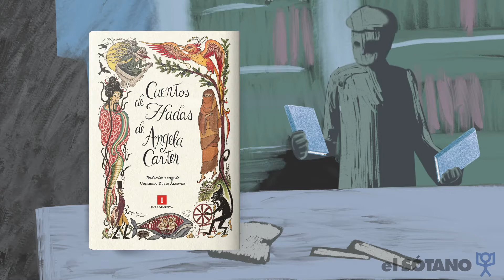TePropongoLeerConmigo: Cuentos de hadas de Angela Carter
Título del libro: Cuentos de hada de Angela Carter
Autor: Angela Carter
Editorial: Impedimenta
Sinopsis: LeerEsEsencial, Hubo un tiempo no muy lejano en que los cuentos de hadas no estaban destinados a los niños. Los relatos recopilados en este mítico volumen, a los que Angela Carter dedicó años de su vida, tampoco son para niños. En ellos encontraremos sangre, humor, sexo y muerte. No hay princesas ñoñas ni hadas maravillosas, sino jóvenes astutas, ancianas taimadas, chicas malas, hechiceras, parteras vengativas, mozas ladronas, novias rastreras, madres, hijas y hermanas raras.

Encuentra este libro y más en nuestras sucursales ElSótano más cercano o en nuestra página web